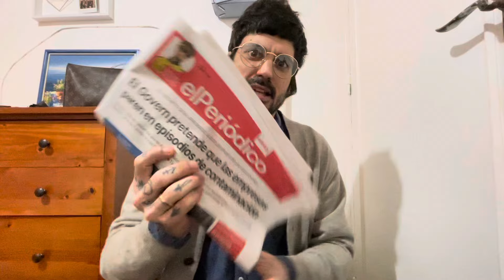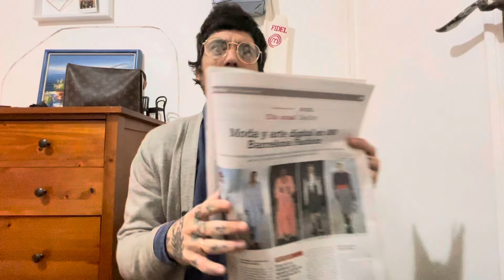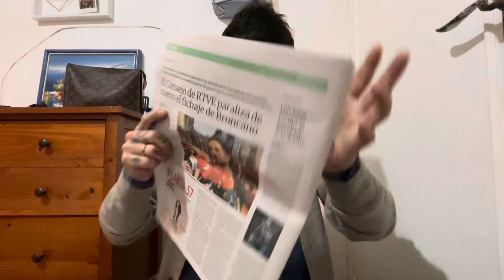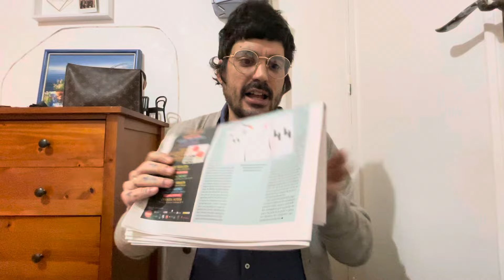Camaron y J.Balvin 😅🫣 Broncano y tve 🤑Noticias de la mano de tu nuevo YouTuber de confianza 🫡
Fidel nos viene contando las noticias de actualidad de la semana